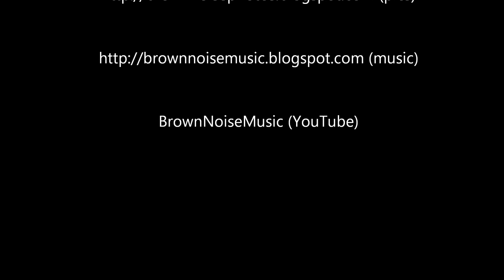Gareth Pearson - Beauty of Discipline - Live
Gareth Pearson live from theatre "De Tobbe" at Voorburg, Netherlands playing "Beauty of Discipline" from his album "Urban Echoes Vol. 1". Video was shot on 19 October 2011.  I had a wonderful evening.

If you like this pass on this and other videos of Gareth Pearson.

For more info about Gareth Pearson you can check his For his CD you can check

For more videos check my YouTube channel BrownNoiseMusic